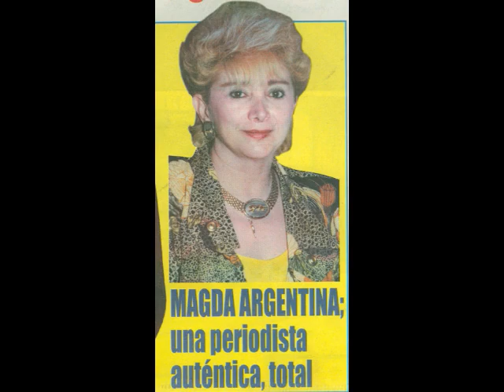VIDEO DE ANIVERSARIO DE MUERTE DE LA PERIODISTA MAGDA ARGENTINA ERAZO GALO (QDDG)